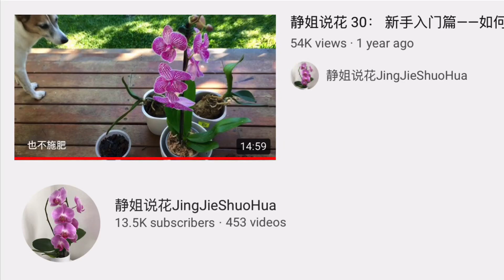【20185】这三棵蝴蝶兰，现在怎么样了？包括那棵“塑料”花 //静姐说花370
这三棵蝴蝶兰，现在怎么样了